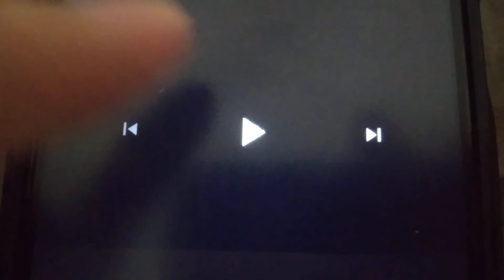You watching NBC Part 1